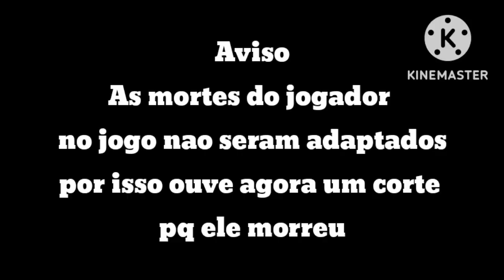Fnaf security breach 1 Temp EP05